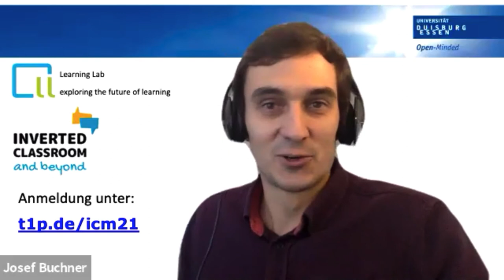icmbeyond21: Christian F. Freisleben-Teutscher: Improvisationsmethoden im ICM anwenden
Christian F. Freisleben-Teutscher von der FH St. Pölten bringt sich mit seinem Beitrag bei der Konferenz Inverted Classroom and Beyond, am 23. & 24. Februar 2021, gehostet by FH St. Pölten, ein.